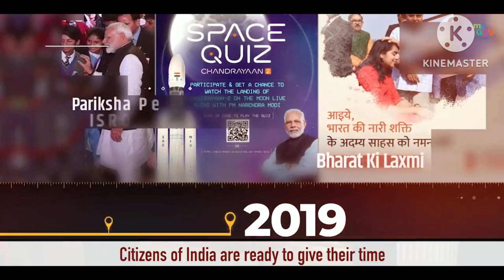woodworking my YouTube Channel boson vlog video like woodworking how to make door 🚪 # frme#